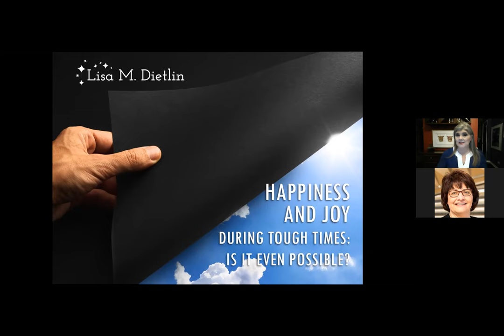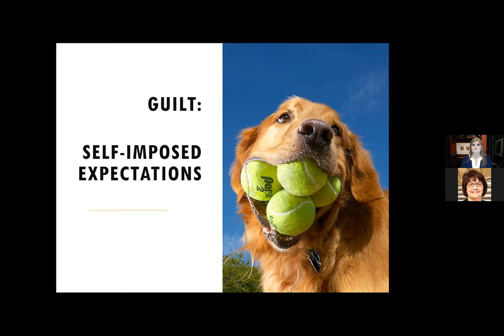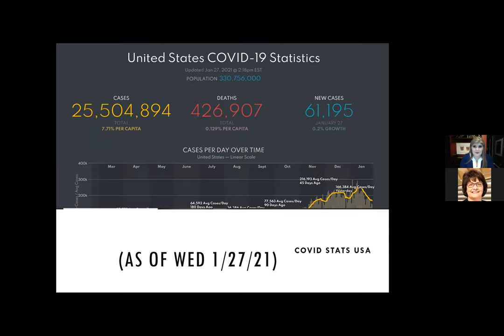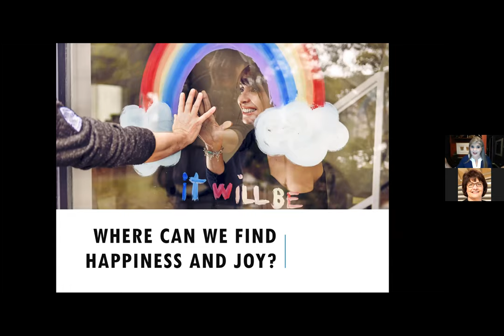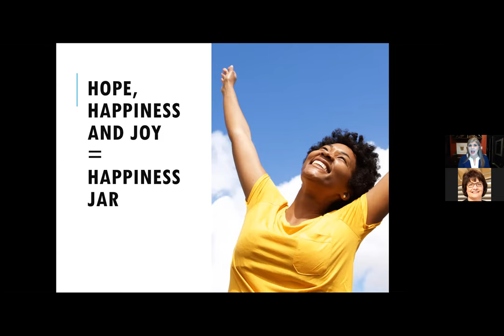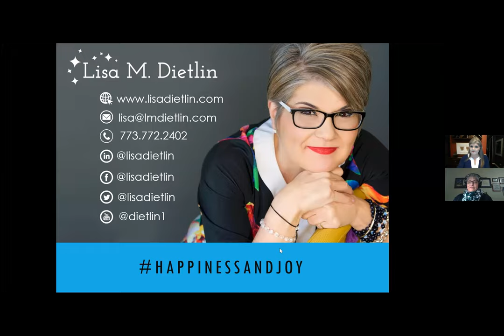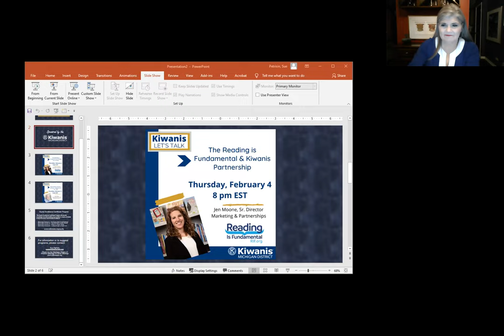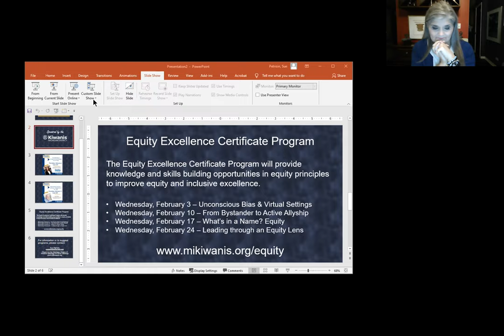Kiwanis, Let's Talk with Lisa Dietlin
Happiness and Joy During Tough Times:  Is it even possible?
Lisa Dietlin
CEO/Founder Transformational Philanthropy